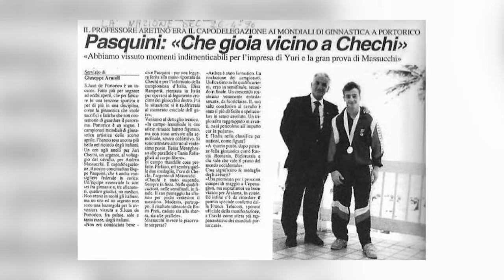E' scomparso Giuseppe Pasquini, il ricordo dell'amico Ivo Sodi